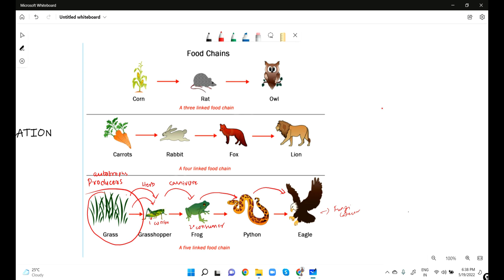Bioaccumulation and Biomagnification in Telugu || The Ecosystem